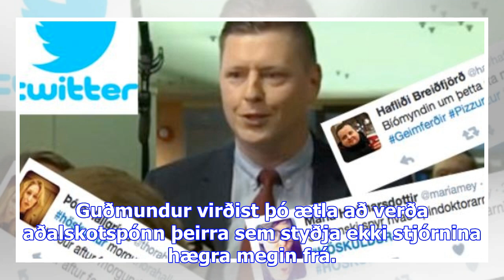Guðmundur skotspónn - dv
Það kanna að hafa virst klókt hjá Vinstri grænum að fá Guðmund Inga Guðbrandsson, framkvæmdastjóra L...